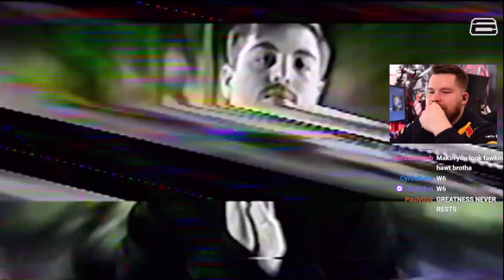Crimsix Thoughts on The CDL Video Made For His Retirement